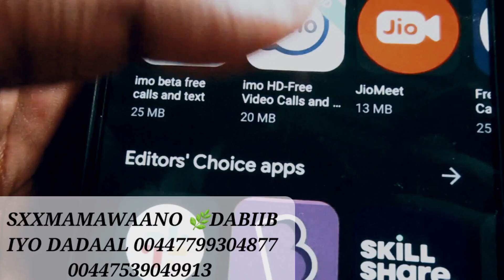saaxiib la noqo insha Allah TELEGRAM ka dabiib iyo dadaal hadii aad ka adeega tid AMAZON